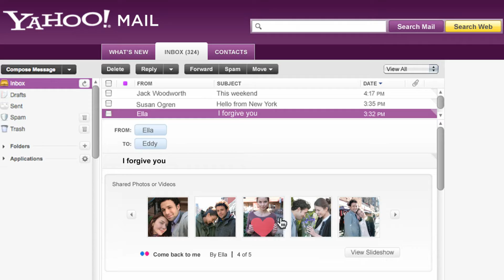Yahoo Lover Come Back HD 30